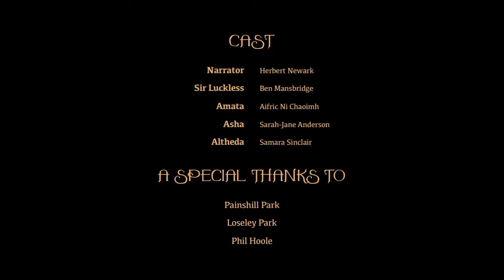Foutain of Fair Fortune